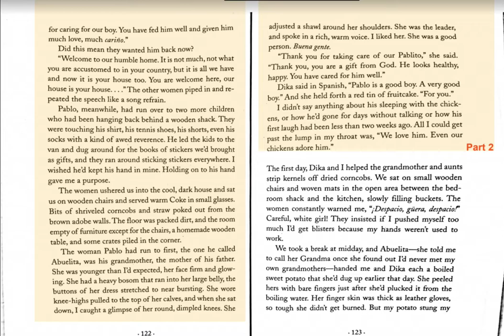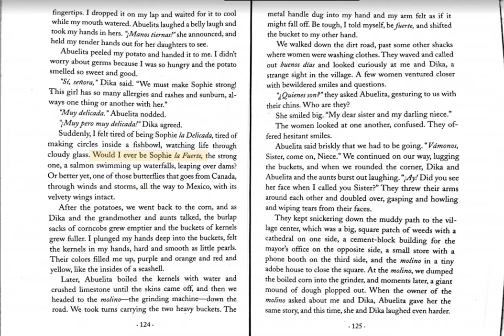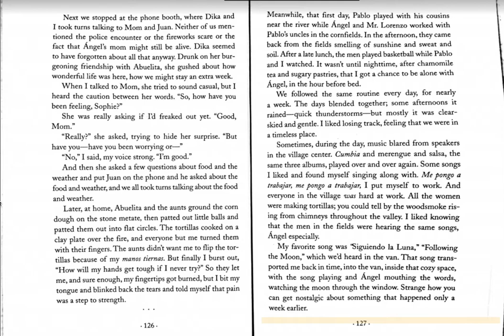Red Glass 12.2